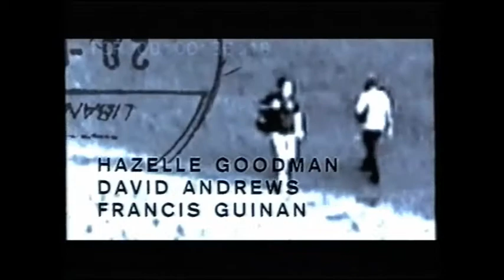Titoli di testa italiani di "Hannibal" (2001) da VHS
Grazie al lavoro di video-archeologia di Vasquez (che ringrazio di cuore), ecco i titoli di testa da pellicola italiana del film "Hannibal" (2001) di Ridley Scott,  tratti dall'edizione VHS De Laurentiis Multimedia / Filmauro 2001.